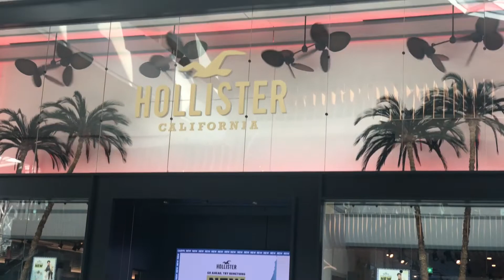Westfield shopping centre London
Kotli kalan And Salekhana
Trip to London Westfield centre